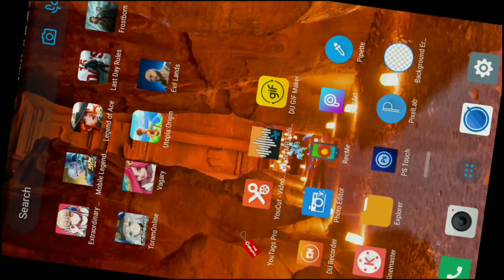Banned Player | All Items Lost | Goodbye Utopia | Utopia:Origin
Ridiculous, first of all I never received anything for them and I've been making useful videos for utopia and this happened. Without my main character im done lol all items is in there.

In this Video:
Utopia Origin Ban
Utopia Origin Gameplay
Utopia Origin